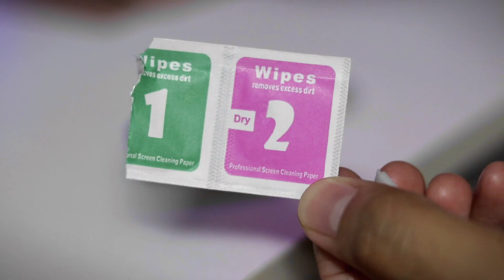a day in my life vlog | stay at home mom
who loves receiving awesome parcel in good condition plus some video of my days...